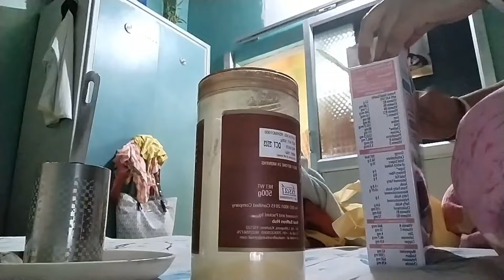Finally আজ বাড়িতে মাৱবেল চলে এলো আৱ কাজ ও শুৱু হয়ে গেলো // বাবা আমাকে নিতে আসবে,আজ আমি অনেক খুশি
Finally আজ বাড়িতে মাৱবেল চলে এলো আৱ কাজ ও শুৱু হয়ে গেলো // বাবা আমাকে নিতে আসবে,আজ আমি অনেক খুশি @lovelyarpita3724

lovelyarpita
viral
motivational
motivation
dailyvlog
Bangladesh
India
5ksubscriber
10ksubscriber